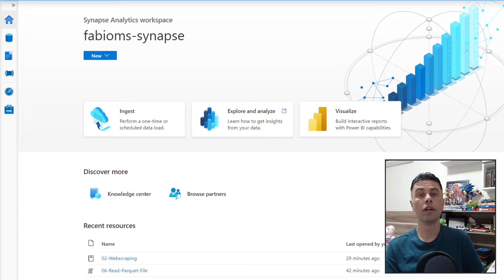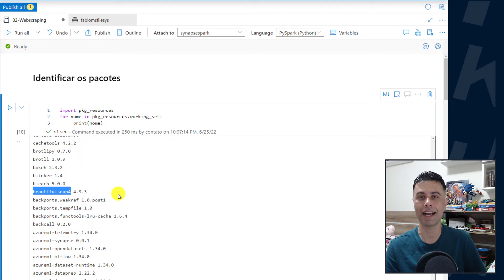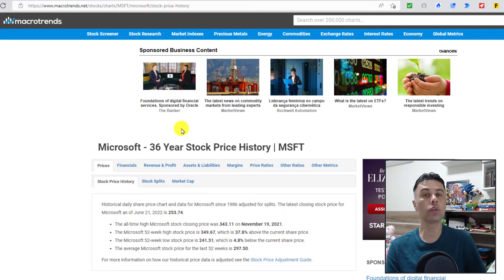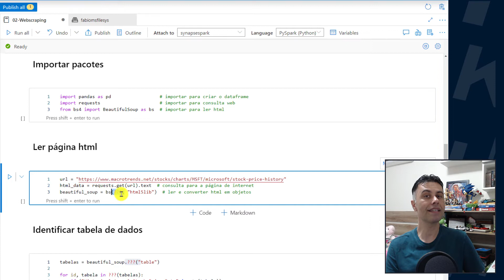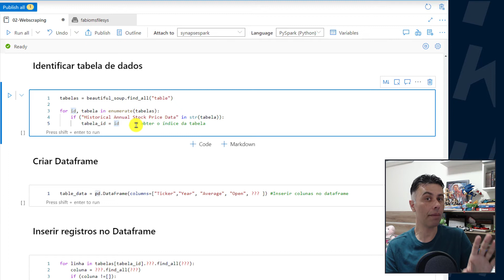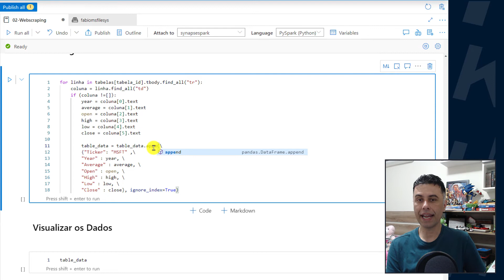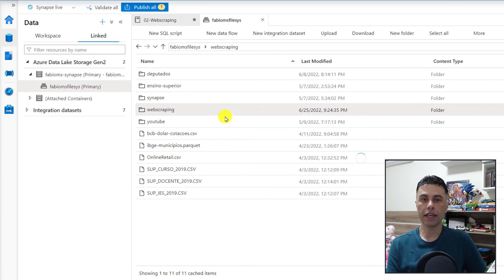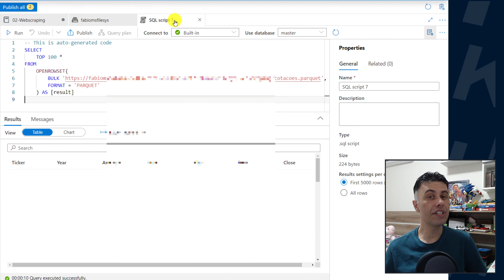Como Fazer Web Scraping no Azure Synapse Analytics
#074 Apresentamos nesse video como utilizar a técnica de Web Scraping para extrair dados de páginas da internet utilizando o Python no Azure Synapse Analytics.

Web Scraping é um processo simples de coleta de dados existentes em páginas na internet.

Com o Azure Synapse Analytics, você pode coletar facilmente dados de todas as suas páginas da Web de maneira segura e escalonável.

Iremos conhecer:
🔹Utilizar notebook com instância Apache Spark anexado e linguagem de programação Python (ATTACH TO, LANGUAGE, PYSPARK)
🔹Visualizar os recursos associados a instância Apache Spark (CONFIGURE SESSION)
🔹Identificar os pacotes instalados da instância Apache Spark (PKG_RESOURCES, WORKING_SET, PRINT)
🔹Importar pacotes Python (PANDAS, REQUESTS, BEAUTIFULSOUP)
🔹Obter contéudo de página de internet (REQUESTS, HTML CODE, ELEMENTS, TABLES, ROWS, COLUMNS);
🔹Converter elementos do código HTML em lista Array (BEAUTIFULSOUP, HTML5LIB);
🔹Interagir e identificar elementos na lista Array (FIND_ALL, TABLE, FOR, ENUMERATE);
🔹Criar Dataframe (PANDAS, COLUMNS);
🔹Adicionar registros ao Dataframe (APPEND);
🔹Visualizar os dados existentes no Dataframe;
🔹Salvar os registros do Dataframe em arquivo no formato Parquet (PANDAS, TO_PARQUET, AZURE DATA LAKE STORAGE);
🔹Consultar os registros em script SQL;